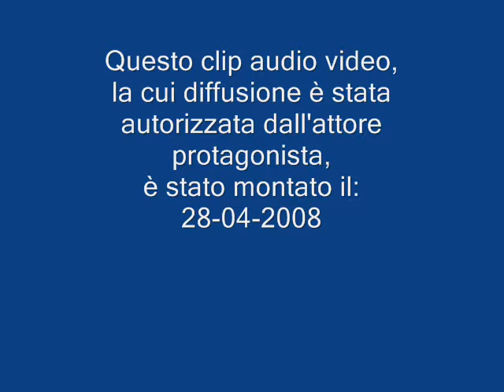Santarcangelo 2008 - Bertozzi Renzo detto Margherito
Santarcangelo di Romagna - Anno 2008 "pataccate zona paletti"
Buon appetito!!!
Renzo Bertozzi (detto Margherito)